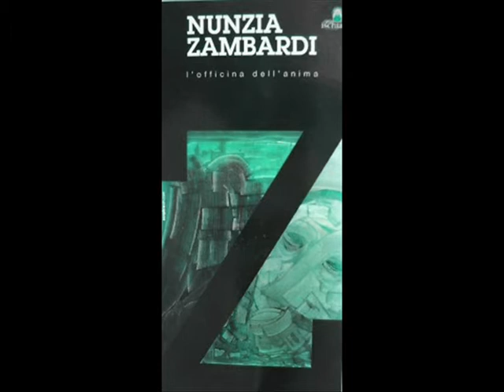La nostra isola LNI1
Progetto culturale "La nostra isola" ideato da Bruno Mancini -- Ischia 19-24 Luglio 2010 -- Sala congressi Hotel Miramare e Castello -- Presentazione dell'Antologia poetica "Ischia, un'isola di... a" a cura di Roberta Panizza e di Bruno Mancini -- Tele Ischia -- Mirna Mancini intervista Roberta Panizza